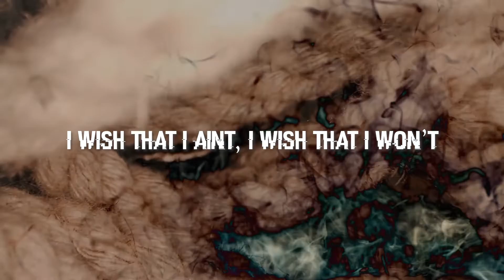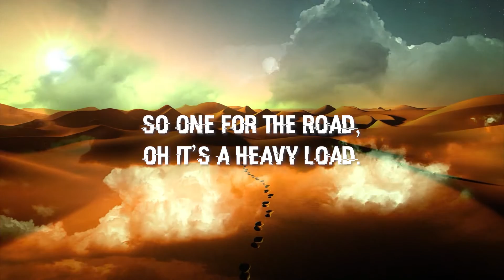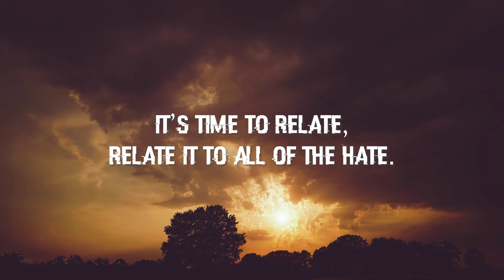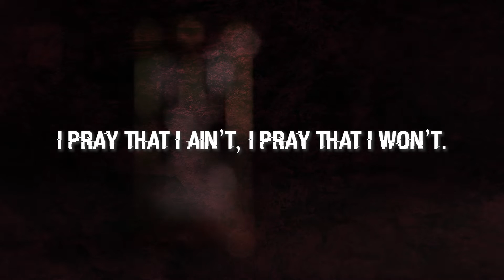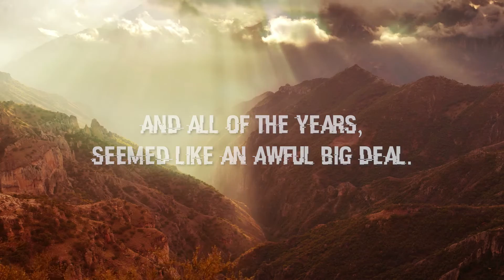Shark Island | Bloodline 2.020 (2021) | "On and On" [OFFICIAL LYRIC VIDEO]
The official lyric video for 'On and On' from Shark Island's latest album 'BLOODLINE 2.020'

Video Produced by Empire Music Promotions. Follow on IG @Empiremusicpr